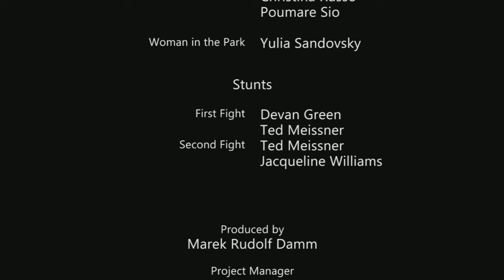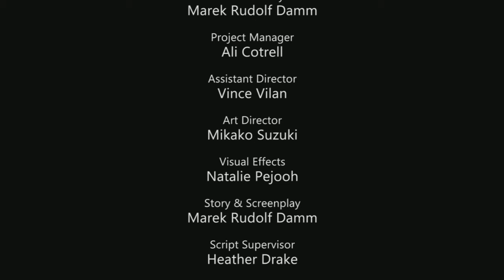Short Film Online Dating with David Wolf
David Gizzarelli Male Actor Clip 2011

Male Actor San Francisco
David Gizzarelli

Produced by Vision Creation and Marek V